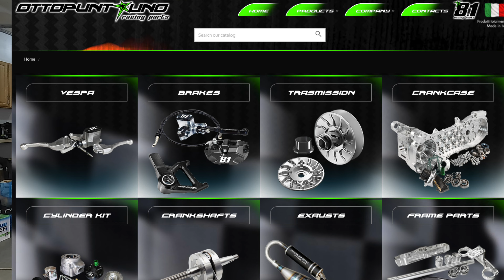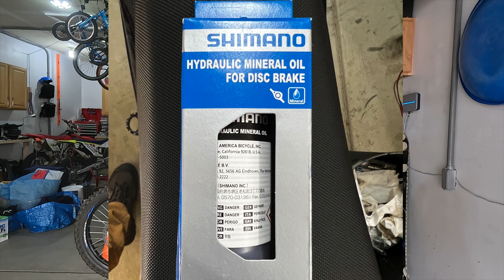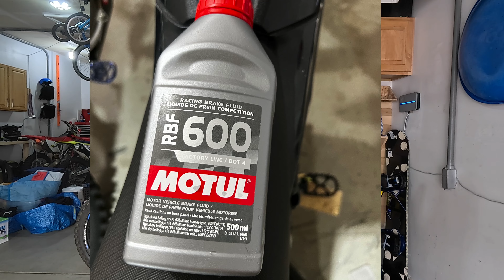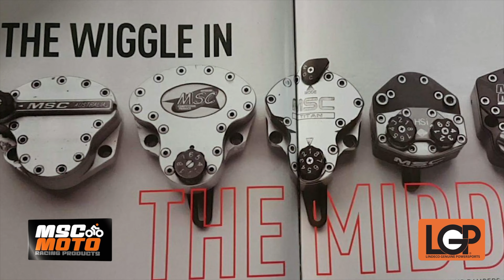Testing Brakes to Failure: Volar Sport and Talaria MX4 Brake System Review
Back-to-back testing of the Talaria MX4 Brakes, the Volar Sport Brake system + some info on brake systems in general + some misconceptions floating around.

Full Service, Spare Parts and Support from LGP Powersports

Chapters
0:00 - Intro
1:05 - Background on Presenter
3:14 - Misconception About Brake Systems
5:20 - Why Do You Want a Big Brake Kit
8:02 - What Are The Alternatives To Improve Braking Performance
9:42 - Our Experience With the Factory MX4 Brakes and Some Upgrades
11:20 - Other Brake Systems
11:50 - Volar Sport And Its Technical Partner Ottopuntouno
13:14 - Install And Observations
14:26 - Brake System Details
17:00 - Brake Testing Theory And Setup For Factory MX4 & Volar System
20:01 - Results for Factory MX4 Brake System
22:30 - MX4 Failure
23:33 - Results For Volar Sport Brake System
25:03 - Closing Remarks